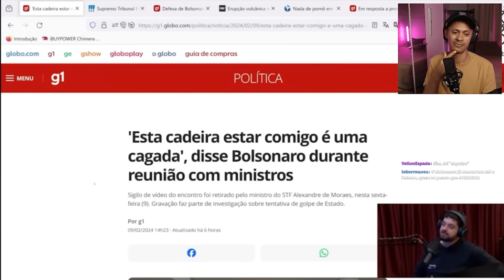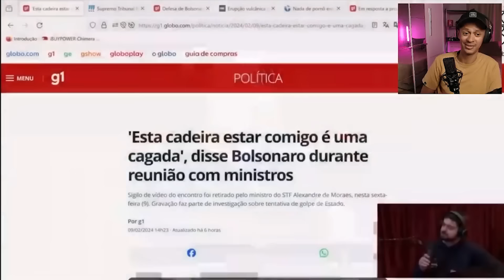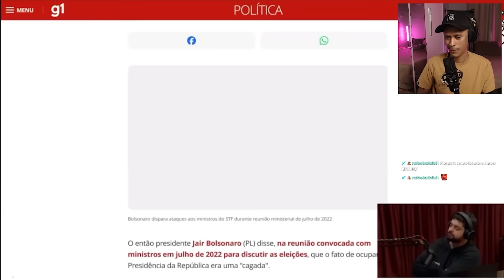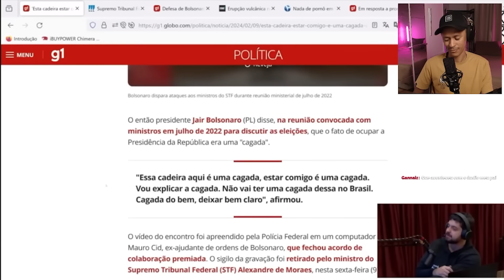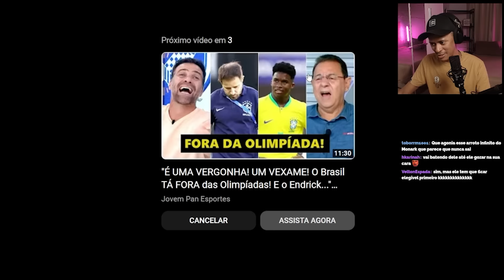MONARK DIZ QUE BOLSONARO É A ÚNICA OPÇÃO PRA ELE | CORTES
00:00:00 - Introdução
00:00:20 - Discussão sobre o Xandão
00:01:15 - Defesa do Bolsonaro
00:02:05 - Contexto histórico e ditadura do judiciário
00:02:41 - Análise do governo Bolsonaro
00:02:51 - Possibilidade de retorno ao Brasil
00:07:27 - Crítica à gestão de Bolsonaro
00:08:36 - Análise do cenário político
00:11:22 - Futuro incerto